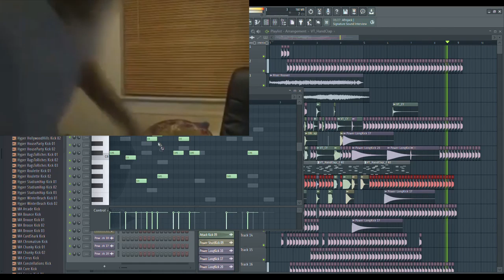FruitLoop Studio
FUCK this "game" man.